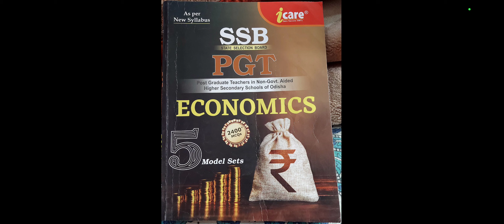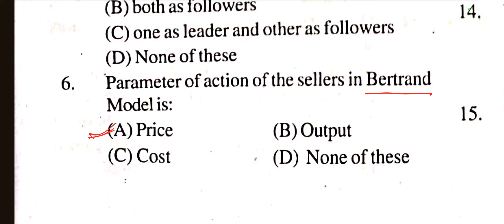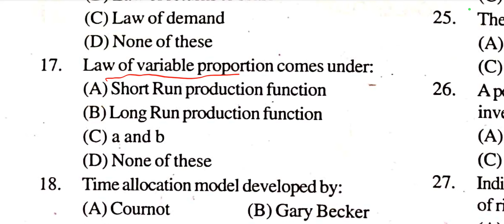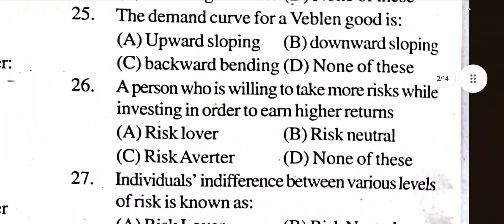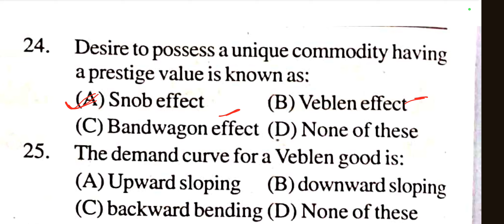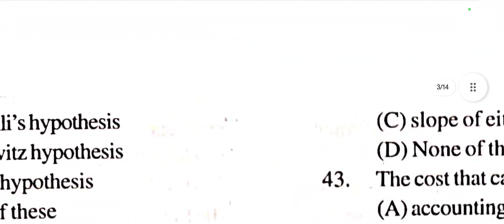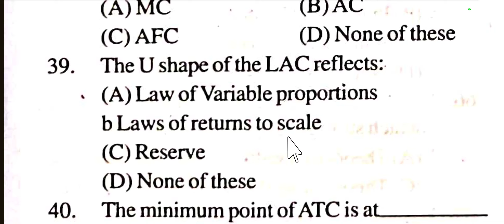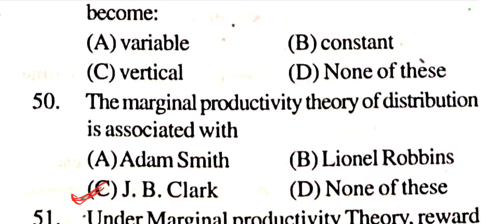UNIT-I : Class-1 : Microeconomics : 50 Important MCQ'S for the upcoming OPSC PGT Economics Exam.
UNIT-I : Class-1 : Microeconomics : 50 Important Multiple Choice questions for the upcoming OPSC PGT Economics Exam.

UNIT-I : Class-1 : Microeconomics : 50 Important Multiple Choice questions for the upcoming OPSC PGT Economics Examination for SSB Odisha, PGT & UGC NET Economics Examination in Odia.

Join in this telegram group to get all the pdf files